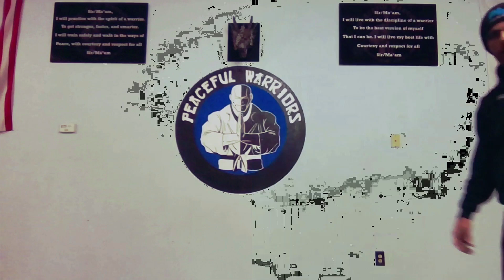Teammate Jungle Gym #3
Video #3 in our Kids Fitness Series by Peaceful Warriors Martial Arts.